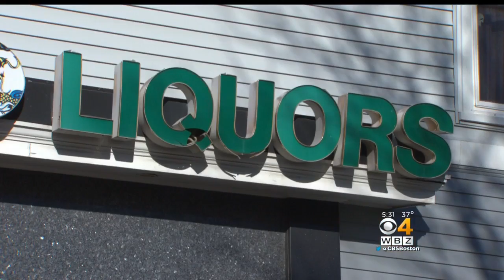Dozens Of Stolen Packages Found In Dorchester Apartment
Four people were arrested after an investigation into a series of break-ins at Quincy and Taunton restaurants yielded a haul of stolen amazon packages. WBZ-TV's Bill Shields reports.